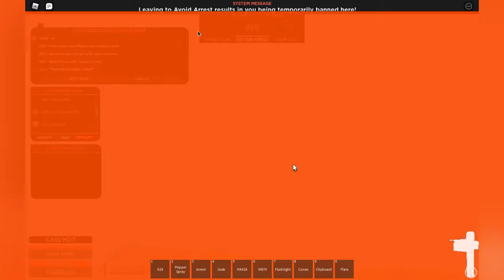To Many Noob Officers | Part 5 | DOJ:FR Sandy Shores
Sandy Shores is an amazing little town somewhere in California. This game is heavily based off of the FiveM communities. Most of the teams we have in the game are 𝙛𝙧𝙚𝙚 to play you just have to join the group to join them!